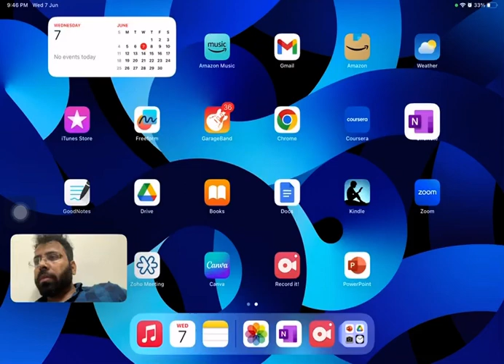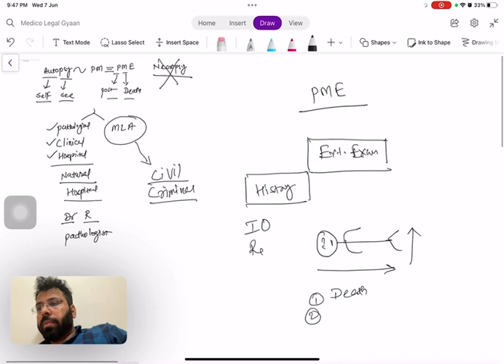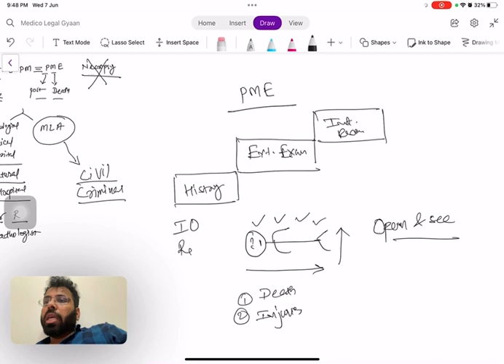2.12 How Post Mortem examination is done in a real working environment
Third lecture  of the series Autopsy...
Explained in Hindi mixed English,
FM 2.12  Details of how Post Mortem examination is done in a real working environment

00:00 - Steps of Post mortem examination
00:45 - External examination
01:52 - Internal examination
02:56 - Investigations
04:04 - Post mortem report
05:02 - Summary